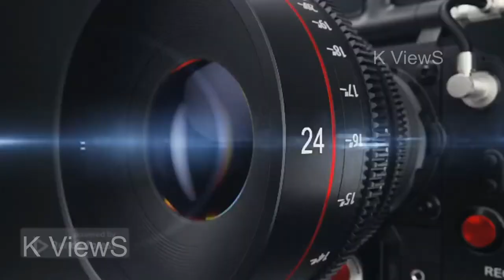பலாப்பழம் பறிக்கும் யானை - Elephant Plucks Jackfruit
பலாப்பழம் வேணும்கறவங்க வரிசையில வந்து வாங்கிக்கங்க.